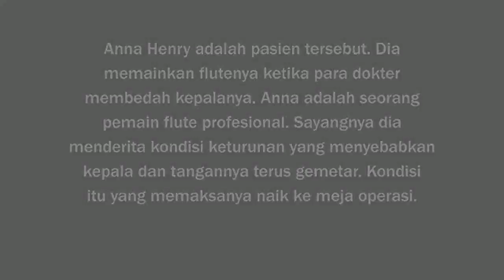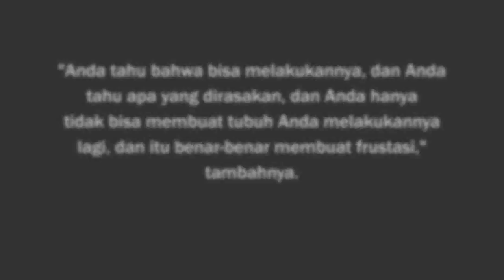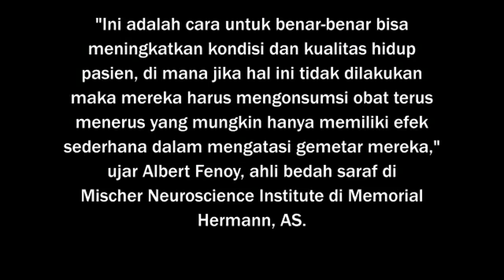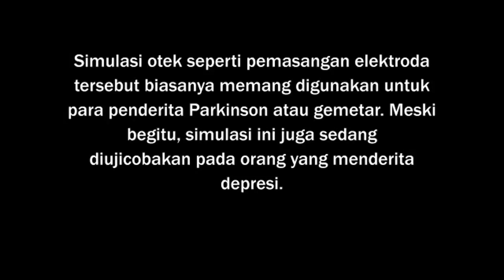Perempuan di AS Mainkan Flute Saat Jalani Oprasi Bedah Otak